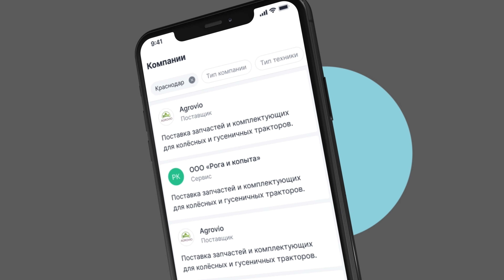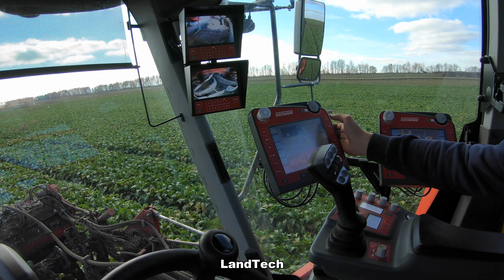Новый трехосный свеклоуборочный комбайн GRIMME Rexor 630 в действии! Обзор и работа в поле!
Уборка сахарной свеклы – это энергозатратный и очень ответственный процесс, ведь выкопать корнеплод из земли не так легко, а соблюсти при этом определенную технологию еще сложнее.

Одним из самых известных и надежных производителей свеклоуборочной техники является компания Grimme, чья история создания свеклоуборочных машин начинает свой отсчет еще с 2003 года, а продукция поставляется в более чем 120 стран мира.

Наиболее интересным комбайном для аграриев является флагманская модель Grimme Rexor 630.

Комбайн Rexor 630 представляет собой шестирядную машину с объёмом бункера 45 кубических метров и грузоподъемностью 30 тонн, способную за час убрать до 2 гектар свекловичного поля. Основной задачей конструкторов, которые разрабатывали данную модель, было создание производительного, экономичного комбайна с бережным обращением к корнеплодам и почве.

Огромная благодарность руководителю, агроному и конечно же оператору показанного комбайна - Артему, за возможность познакомиться с машиной поближе и увидеть ее в действии!

Видео снято осенью 2022 года в хозяйстве ООО "СХП"НЕРАЛ-ЧИШМЫ"!

00:00 | АГРОКОМПАС
00:22 | Обзор комбайна GRIMME Rexor 630
12:28 | Уборка свеклы комбайном Rexor 630
19:20 | Вид из кабины комбайна Rexor 630 во время работы
35:30 | Уборка свеклы комбайном Rexor 630
39:23 | Работа комбайна GRIMME Rexor 630 (вид с квадрокоптера)